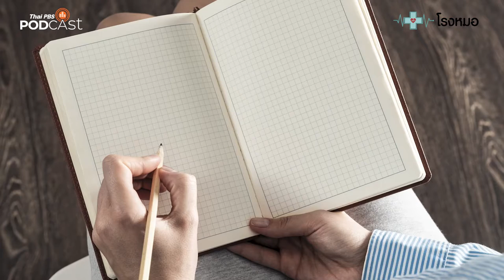Home Isolation กักตัวแล้วเครียด ทำอย่างไร | โรงหมอ Special | Thai PBS Podcast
การแพร่ระบาดของเชื้อไวรัส โควิด19 ไม่ว่าจะเป็นกลุ่มเสี่ยงต่ำที่จำเป็นต้องกักตัวอยู่บ้าน หรือผู้ป่วยที่อาการไม่รุนแรงที่ต้องรักษาตัวที่บ้าน (Home Isolation) เป็นเวลา 14 วัน แม้จะเป็นการอยู่บ้านหรือห้องตัวเอง ก็อาจจะสร้างความเครียดได้โดยไม่รู้ตัว แล้วแบบนี้จะทำอย่างไรดี

คุยกับ: นพ.อภิชาติ จริยาวิลาศ | จิตแพทย์และโฆษกกรมสุขภาพจิต กระทรวงสาธารณสุข

ติดตาม อัพเดต ตอนใหม่ ๆ ได้ที่